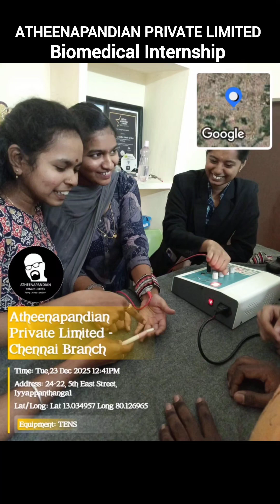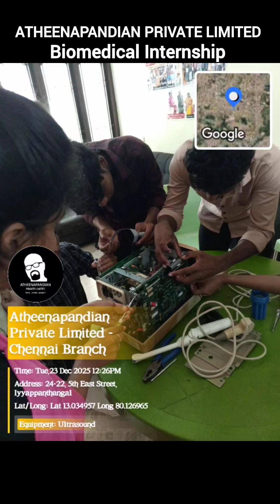Superb Knowledge on Medical Equipment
ATHEENAPANDIAN PRIVATE LIMITED has established itself as a premier biomedical training and placement organization in India, recognized for its rigorous hands-on training and robust placement assistance for biomedical engineers.

The training approach emphasizes practical, device-focused learning, enabling students to work with actual medical equipment rather than relying on simulations, thereby ensuring that their skills meet the demands of contemporary hospitals and industries.

The organization ATHEENAPANDIAN PRIVATE LIMITED - India's No.1 Biomedical Industry for Training & Placements aims to enhance the global biomedical and healthcare workforce through well-structured internships, workshops, and comprehensive industrial programs.

Trainees gain exposure to a diverse range of over 160 medical devices, from fundamental clinical instruments to sophisticated diagnostic and critical-care technologies, including ventilators and ECG machines.

The training curriculum is meticulously designed to encompass demonstrations, disassembly, internal analysis, reassembly, troubleshooting, and an understanding of each device's applications, benefits, and limitations.

The programs are categorized into clearly defined levels Base, Intermediate, Expert, Advanced Industrial, and Hospital-cum-Industrial training spanning from five days to one month, with daily evaluations.

Internships are available in both online and offline formats, ranging from a few days to several months, including MOOCs and seasonal opportunities for summer and winter batches.

Legally recognized by the Ministry of MSME, Government of India, and certified under ISO 9001:2015, the academy is often hailed as India’s leading institution for biomedical training and placements, with branches in cities like Chennai and Courtallam, and an international presence.

The academy operates a dedicated training-with-placement model, boasting strong partnerships with numerous biomedical companies and hospitals, such as Apollo and B. Braun, and has successfully trained over 15,000 biomedical engineers.